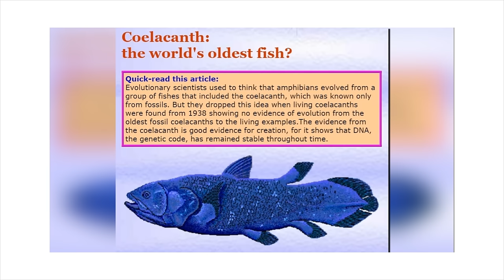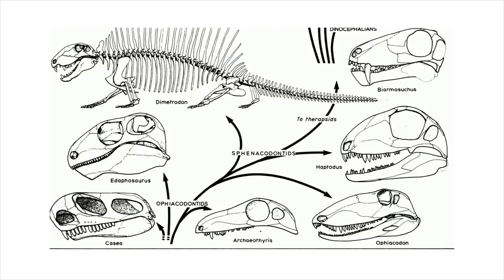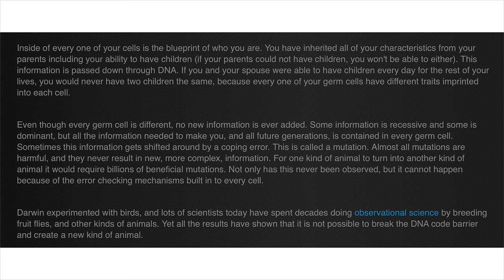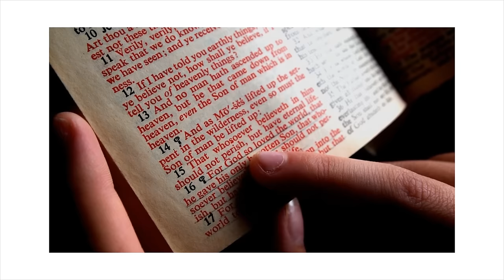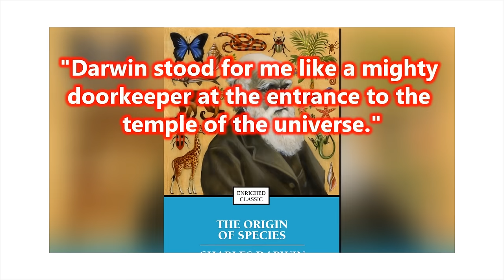Debunking the Evolution "Debunk" With hiith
Bible Flock Box is at it again, this time with some pseudoscience attempt at debunking Matthew Santoro's video on evolution. Sometimes, Professor Stick's blood pressure gets too high when making replies to creationist videos, so hiith is here to help.